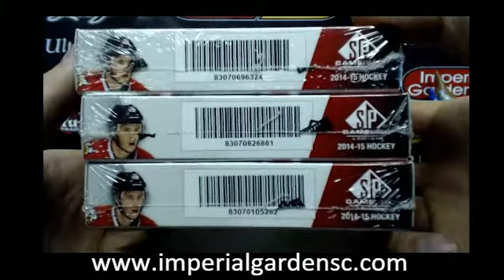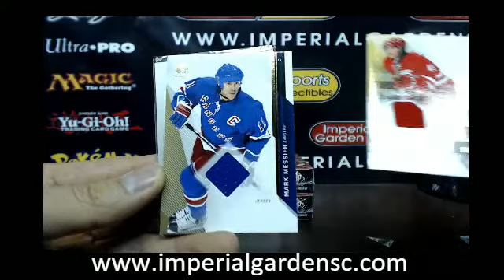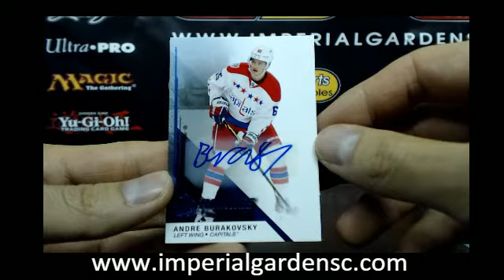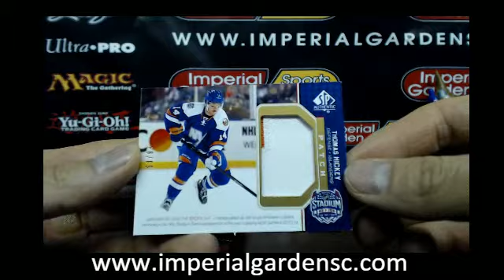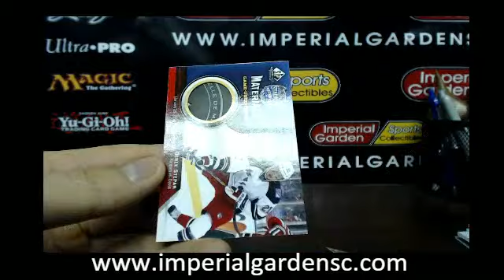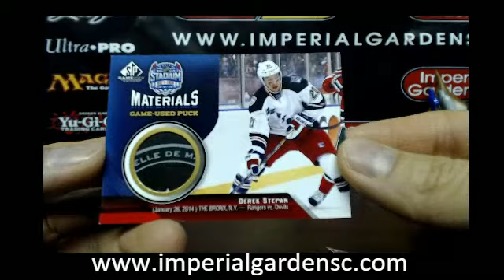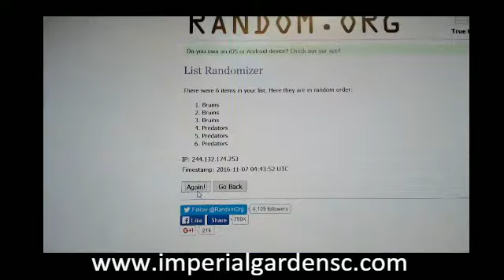TRIPLE Box Break #116: 14-15 SP GAME USED (SPGU) NHL BOX BREAK